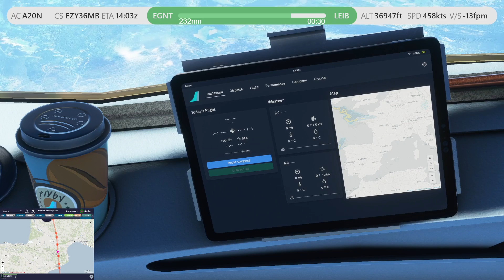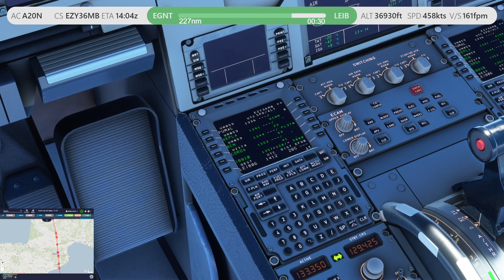PART 2 LIVE ON VATSIM - Microsoft Flight Sim 2020 Newcastle - Ibiza In Fly By wire A32nx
Join us on this EasyJet Flight from Newcastle to Ibiza as its now on the UK's green list.